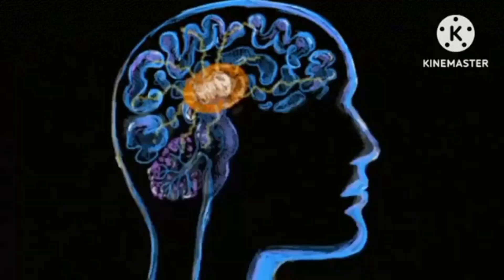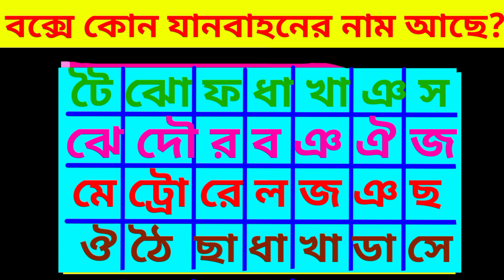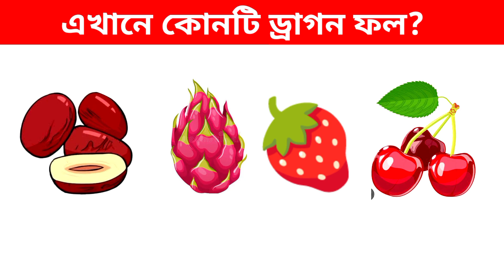বলতো এখানে কোন মা-টি বোকা? | Riddles in Bengali @baby's khunsuti 2 | emoji challenge | GK |ধাঁধা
আজকের এই ভিডিওতে আমরা নিয়ে এসেছি 💁🏻‍♀️কিছু গুগলি ধাঁধা ও ছবির ধাঁধা এবংএবং Focus pawar.

যেগুলোর উত্তর তোমাকে ছবি দেখে guess🤔করতে হবে। সবগুলি উত্তর পারলেই তুমি Ginious 🧐and intelligent🧠 so...

প্রতিটি ইমোজি ধাধা উত্তর দেওয়ার সময় পাবে 10 সেকেন্ড ⏳ তারপর উত্তরটি তোমাদের বলে 📢দেয়া হবে।

chobir dhadha

emoji challenge

riddles

riddles bangla

dadagiri

dhadhar somadhan